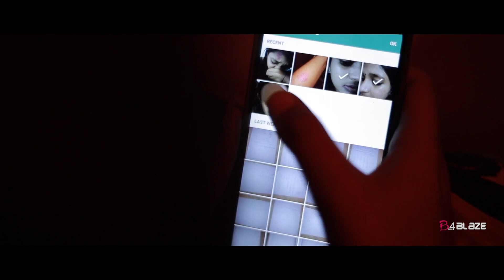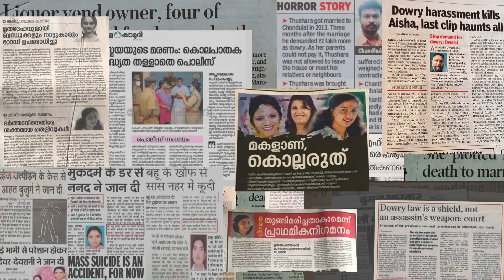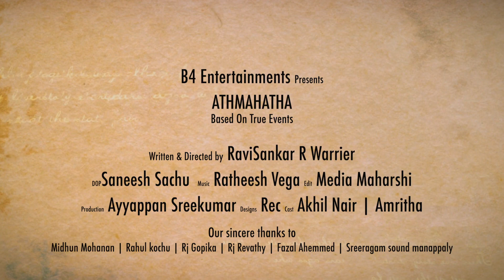Aathmahatha - Show Respect and Stop Dowry! Based on some real life Incidents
Educate your daughters
Encourage them to have their own career
Teach them to be independent and responsible
Treat them equally without any discrimination
Do not encourage the practice of giving or taking dowry.

Direction: RaviSankar R  Warrier
Edits : Finn George (Media Maharshi)
Production : Ayyappan Sreekumar
DOP:  Saneesh Sachu
Cast : Akhil Nair, Amritha
Design: Rec.

Our sincere thanks to :
Midhun Mohanan,
Rahul kochu
Rj Gopika
Rj Revathy
Fazal Ahemmed
Sreeragam sound.